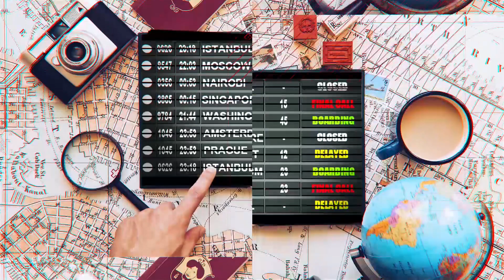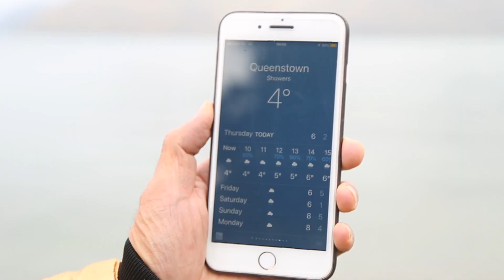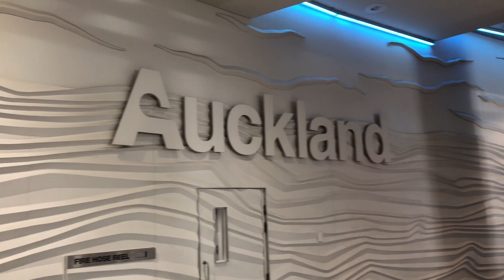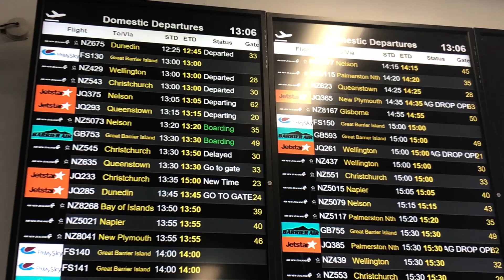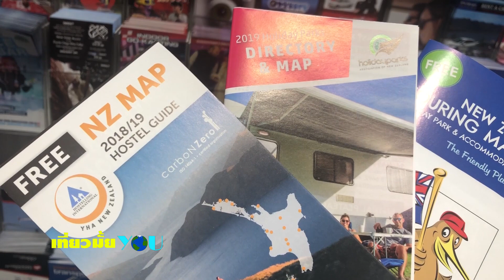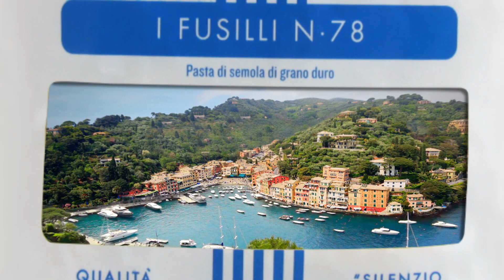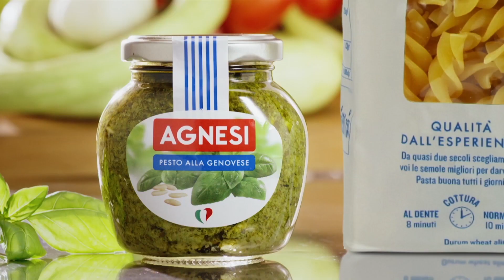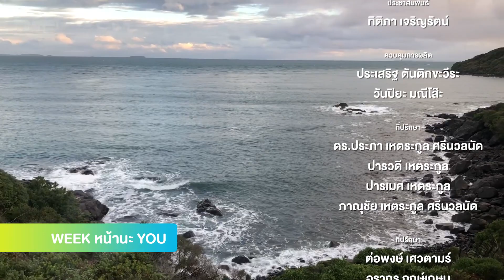สวรรค์บนดิน..ขับรถสุดฟิน..ที่นิวซีแลนด์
ขับรถชิลล์ วิวสวย...เกาะใต้ นิวซีแลนด์